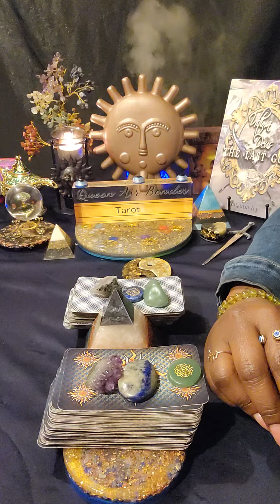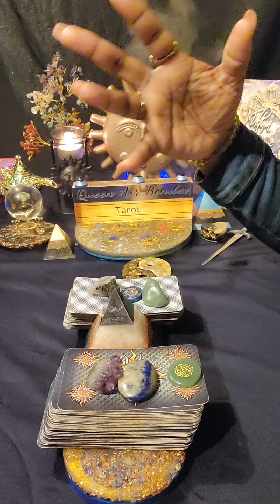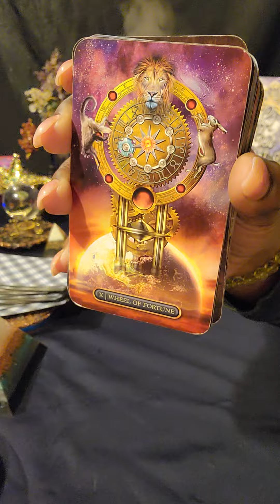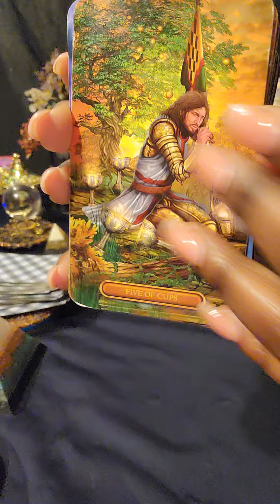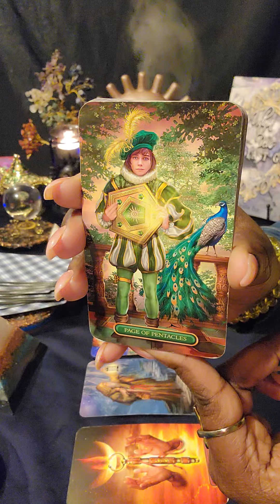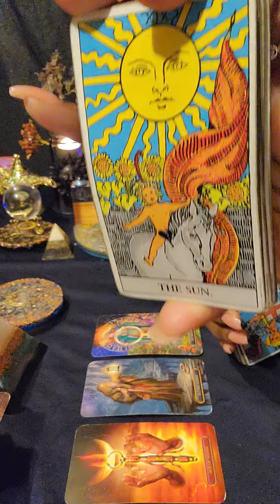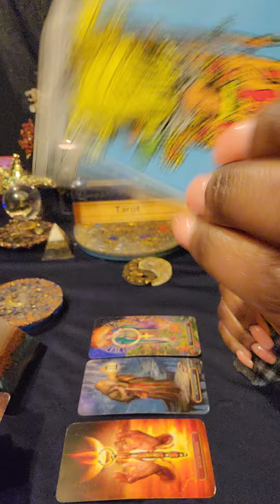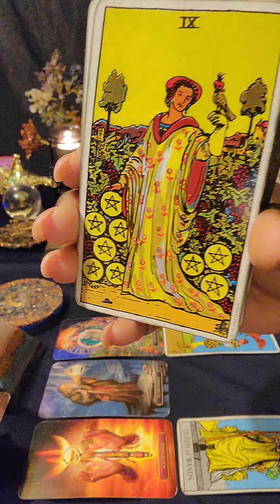♍️VIRGO They're P!ssed That You Wouldn't Let Them Play In Your Face 🙄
🧿 FOR PERSONAL READINGS: